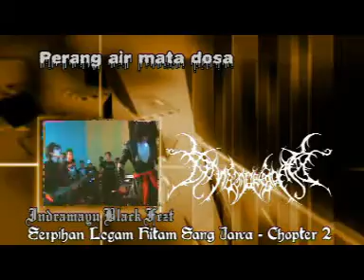dblenkprod@kembang bergtih_perang air mata dosa